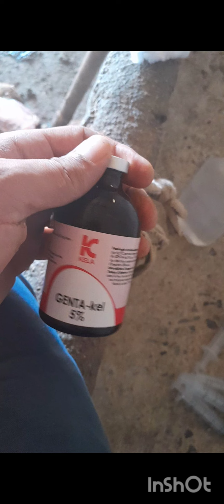مقتطفات مما نشرته و مما لم أنشره في سنة 2023